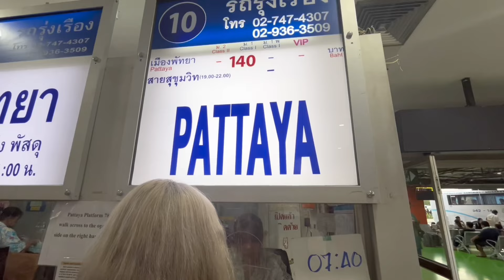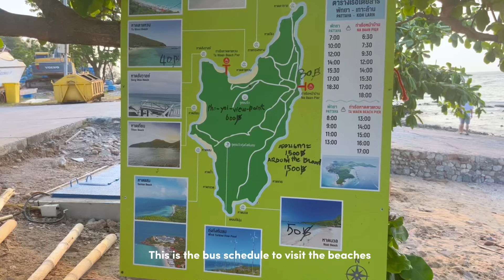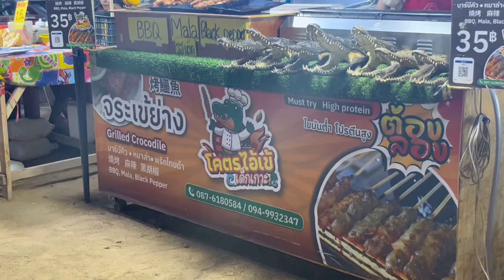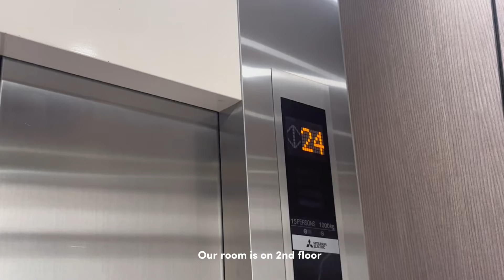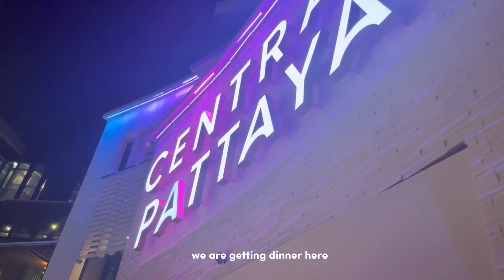A trip to Pattaya ♡ | friends, a lot of food, relaxing moments, youth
Hey loves!

Here I am with another video. This video is about the trip I went last week with my friends. It was my first trip in Thailand and it was so much fun. I can't wait to go on more trips with my friends. I hope you have the wonderful day and I hope you enjoy this vlog.

Music used in the video:

⋆｡˚ Romantic Sunday - Car, the garden

⋆｡˚ Magnetic - Illit lofi)

⋆｡˚ Easy - Le Sserafim (lofi)

⋆｡˚ Perfect Night - Le Sserafim (lofi)

⋆｡˚ Falling Behind - Laufey (lofi)

⋆｡˚ Swan Song - Le Sserafim (instrumental)

⋆｡˚ My Love Mine All Mine - Mitski (lofi)